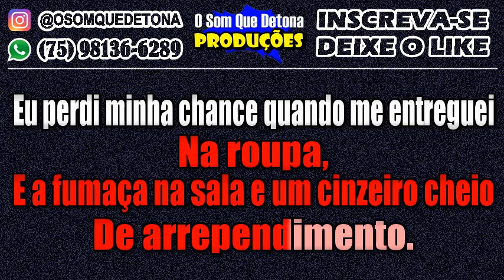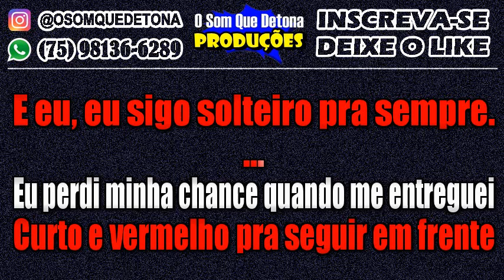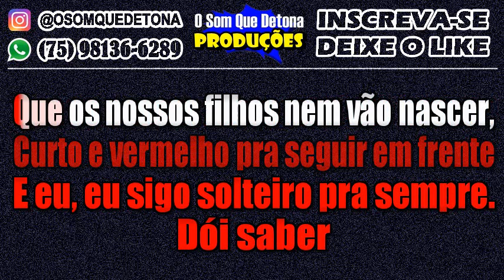KARAOKÊ DE ARROCHA - EVENTO CANCELADO (HENRIQUE E JULIANO)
PRODUÇÃO: O SOM QUE DETONA
TECLADO: YAMAHA PSR E443 - KIT SAMPLES KONTAKT THIAGO AQUINO